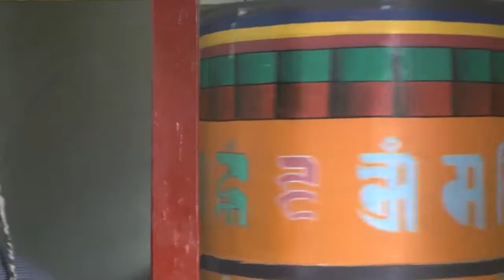Manali Leh HW - Manali to Jispa July 2013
Manali Leh HW Manali to Jispa